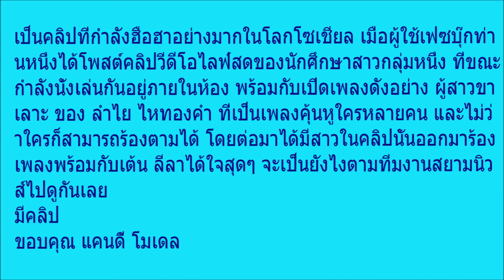ลำไยก็ลำไยเถอะ!! นักศึกษาสาว โชว์ร้องเพลง “ผู้สาวขาเลาะ”งานดี จนหนุ่มๆใจแทบละลาย มีคลิป